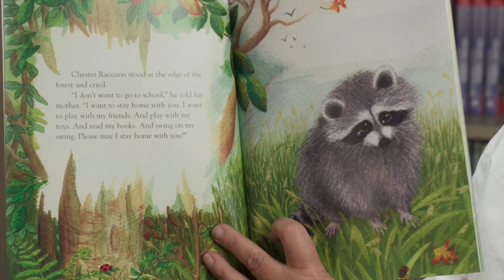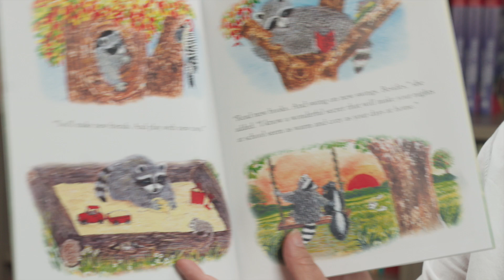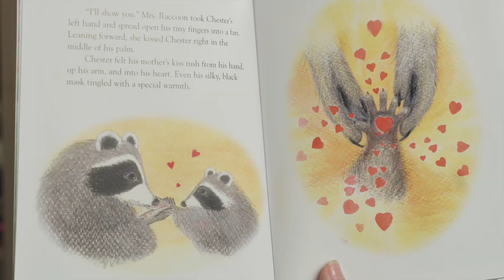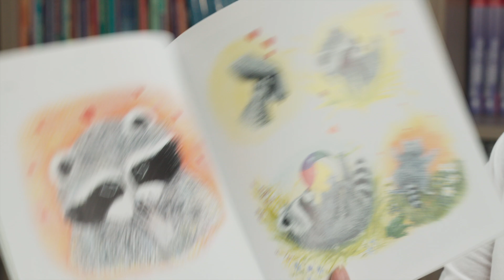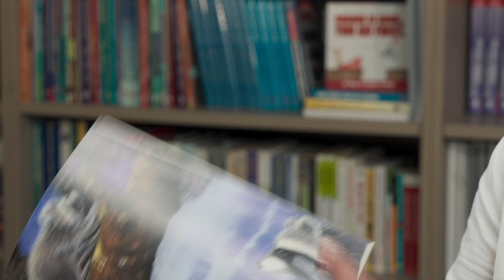Redding Read Aloud - The Kissing Hand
COUNTDOWN TO THE FIRST DAY OF SCHOOL: AUG 14th!
7 days left!
Meet Principal Schueller from Stellar Charter School!
Ms. Schueller Fun Fact: "I have a passion for children's literature!"
Principal Schueller reads one of her favorite beginning-of-the-year books, The Kissing Hand by Audrey Penn